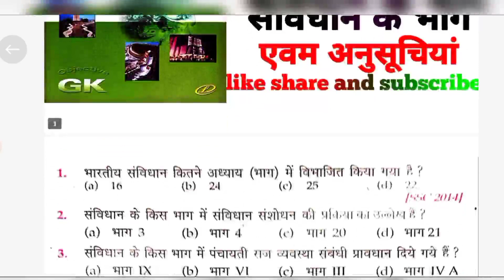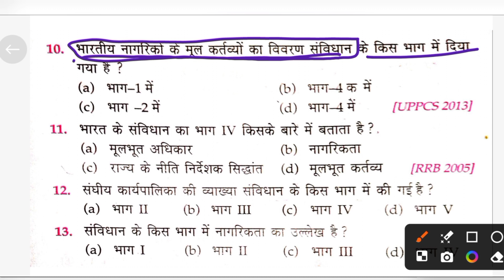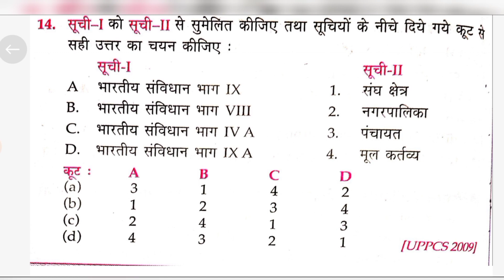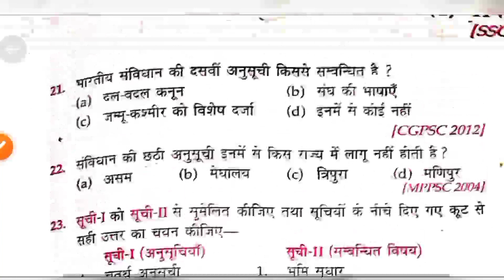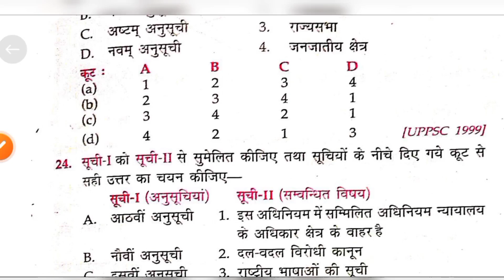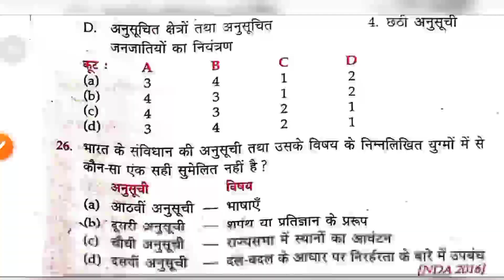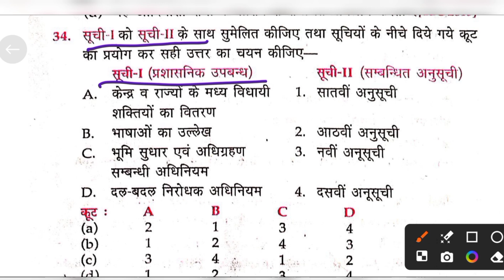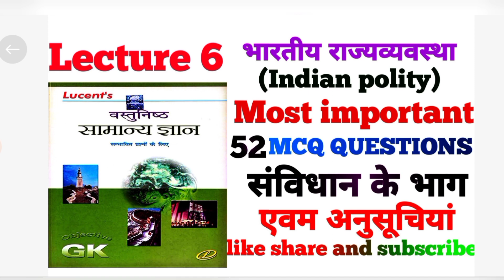Lusent Indian polity 52 Most important MCQ संविधान के भाग एवं अनुसूचियां uppcs RO ARO BPSC SSC RPSC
भारतीय_राजव्यवस्था by MK SAHU Classes

ShuBi classes
यूपीPOLITY_IN_ONE_VIDEO
Your queries 👇👇👇by MK SAHU Classes
Lucent polity master video
Lucent Objective gk in hindi
Lucent Objective polity
Lucent miscellaneous in hindi
Lucent Indian polity in hindi
Lucent gk
Lucent polity in hindi
Lucent Objective gk in hindi polity
Lucent polity MCQ in hindi
Lucent polity  objective questions in hindi
Lucent polity in hindi objective
Polity Lucent in hindi
Polity gk
Polity Lucent Objective
Polity Lucent Objective questions
लूसेंट पॉलिटी
Lucent polity By MK SAHU Classes
Lucent polity objective questions
Lucent polity questions
Lucent polity objective
Lucent polity ke questions
Lucent polity gk

lucent
l
lucent vividh question
vividh gk
lucent vivid
vividh gk in
vividh,lucent vivid test
how to read lucent vividh

lucent gk by MK SAHU Classes
lucent gk miscellaneous
lucent miscellaneous
lucent,lucent book in hindi
lucent gk gs
lucent audio
complete lucent objective book
master video of miscellaneous master video of lucent
new edition lucent gk by MK SAHU Classes
lucent vividh
master video of lucent objective
lucentgkhistory by MK SAHU Classes
lucentgs by MK SAHU Clas
Lucent Objective polity
Lucent gk
Polity gk
Polity Lucent Objective

lucent vividh
lucent
lucent gk
lucent vividh gk trick
lucent vividh question
vividh gk
lucent vivid
lucent vividh in hindi trick
vividh,lucent vivid test

lucent gk miscellaneous
lucent miscellaneous
lucent gk gs
lucent audio
lucent vividh
lucentgs by MK SAHU Classes